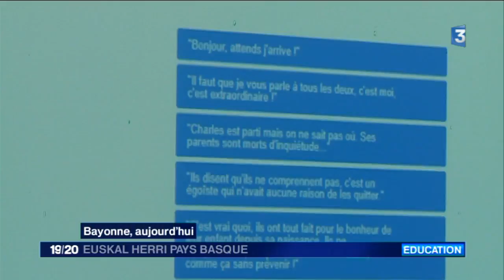Enseigner aux élèves grâce au réseaux sociaux? ca se tente...